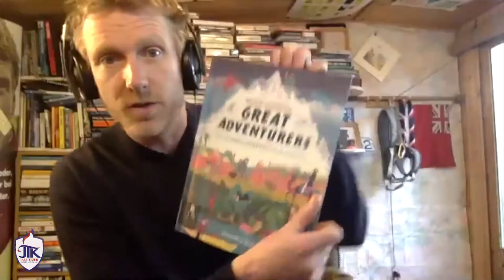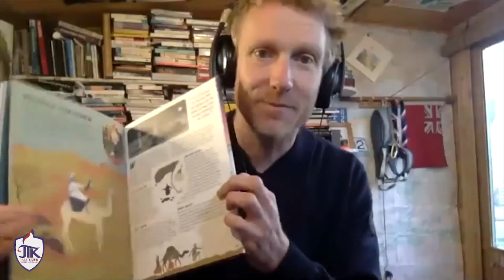Alastair Humhreys, Jale Tezer Öğrencileriyle Sohbet Ediyor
Dünyayı bisikletle dolaşan ve seyahatlerini "Dünyayı Bisikletle Dolaşan Çocuk" kitabında anlatan yazar, maceracı Alastair Humphreys öğrencilerimizle bir araya gelerek onların sorularını yanıtladı.

Alastair Humphreys, who had traveled around the world on a bicycle and told about his journey in his book, "The Boy Who Biked The World", met our students online and answered their questions.